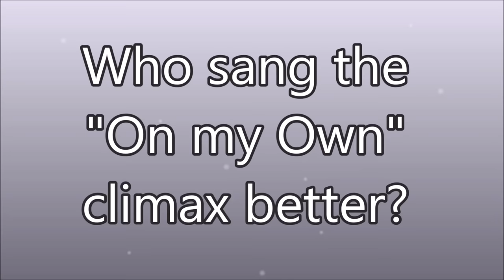Who Sang The "On My Own" Climax The Best? (C5)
Hi guys! I've been really busy, but here's a new video. Lately I've been singing On my Own from Les Miserables like crazy, so obviously I watched lots of performances and created this video. Which one is your favourite?

edited by me with the software Sony Vegas 18.0